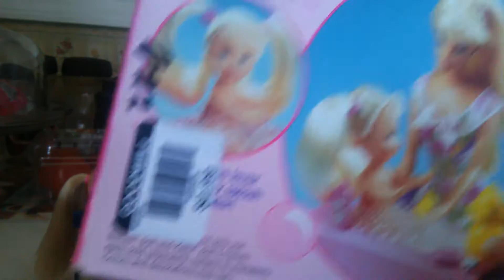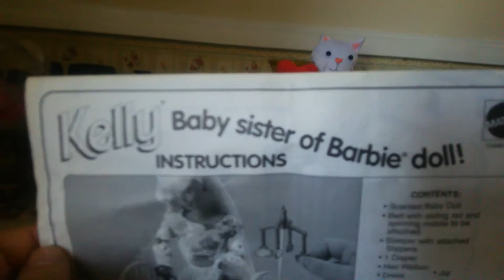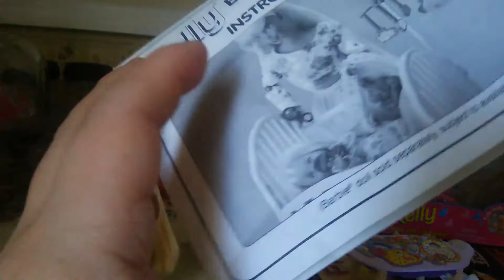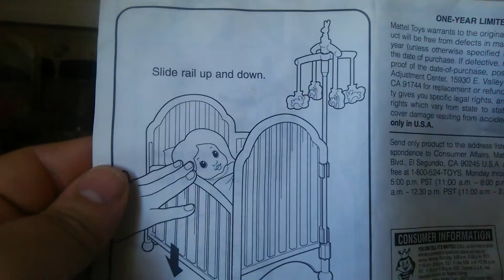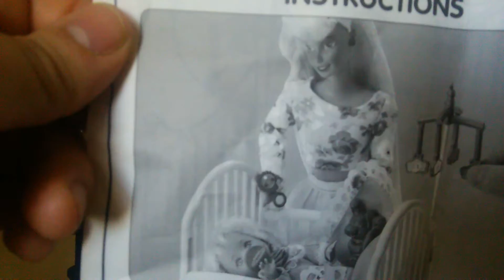Kelly Baby sister of Barbie